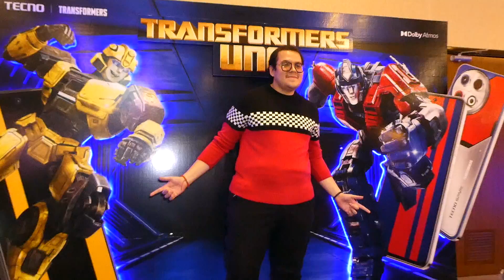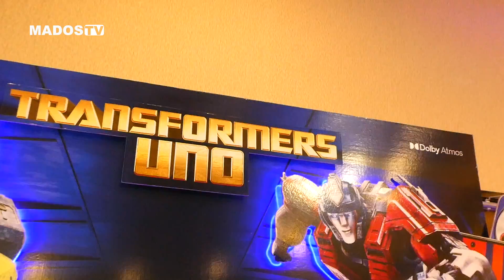TECNO PRESENTÓ ALIANZA CON TRANSFORMERS | SPARK 30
TECNO anunció su colaboración con la franquicia TRANSFORMERS